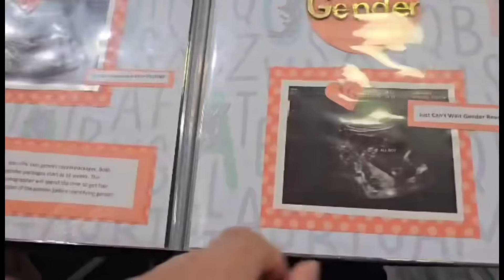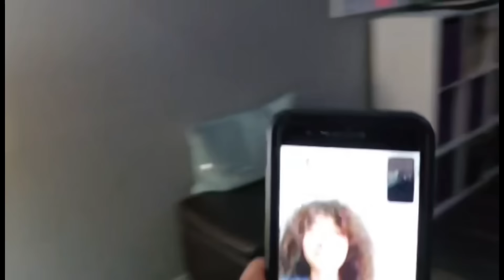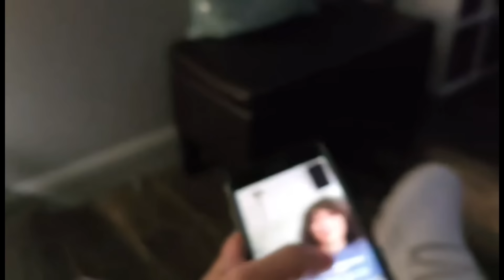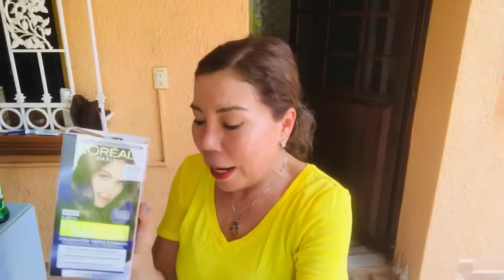Esté era Mi Trabajo en la Cárcel⁉️➕Ya Sabemos El Sexo del bebé😀‼️Cambio de Look 💇‍♀️🤣